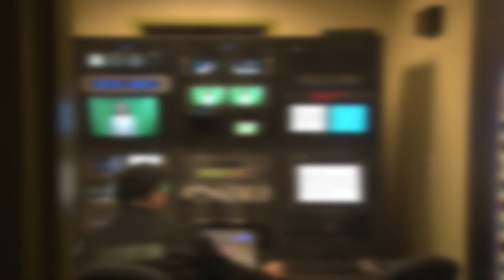HCAM Insider for the Week of March 13th